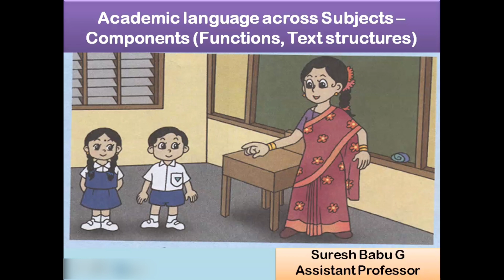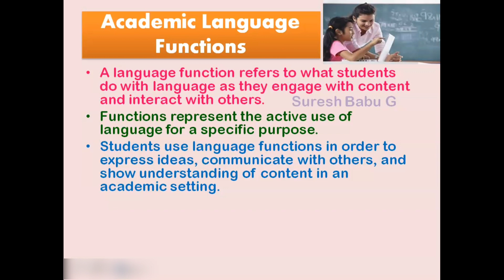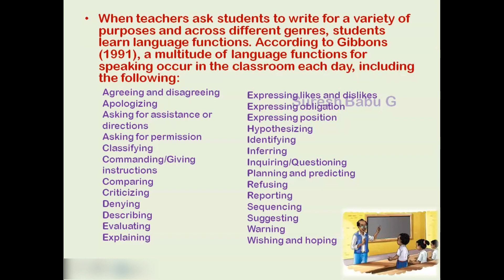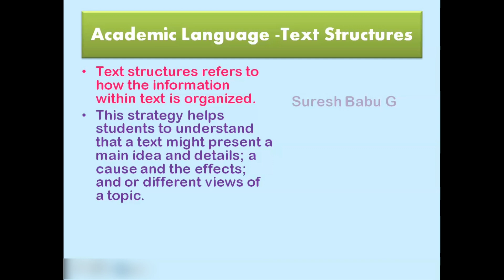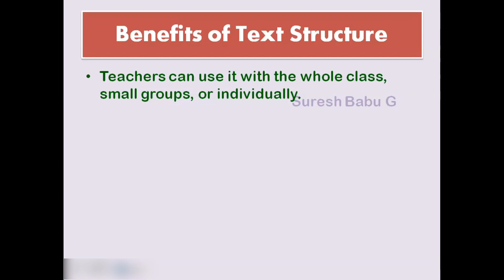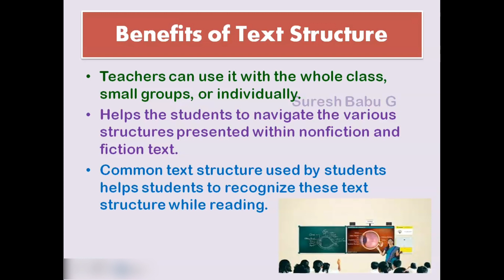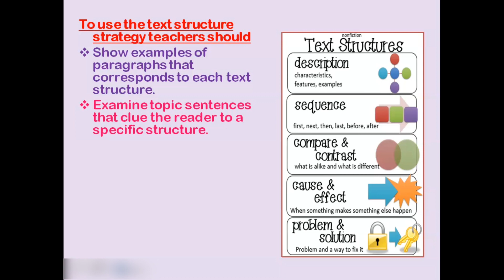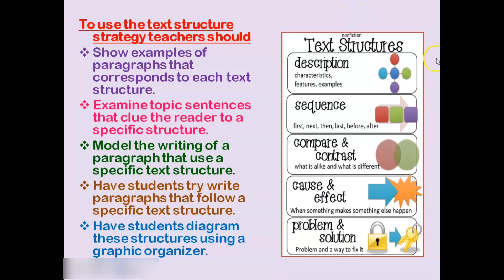Academic language across Subjects – Components ( Functions & Text structures)-BE.d Class Time-Suresh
Academic language across Subjects – Components ( Functions, Text structures)- BE.d Class Time-Suresh Babu G - PPT